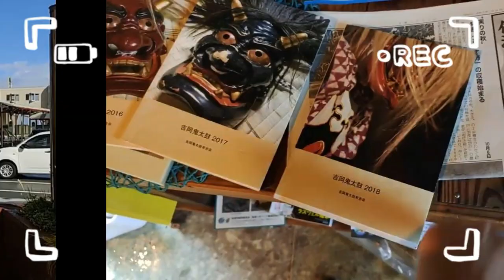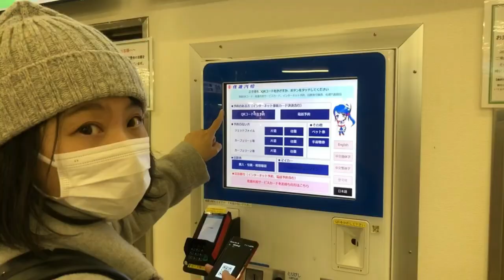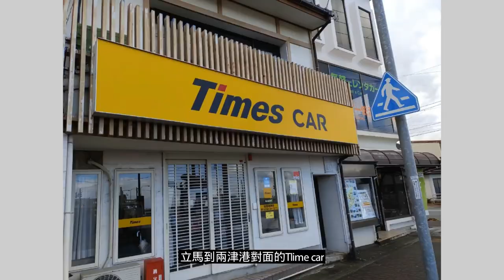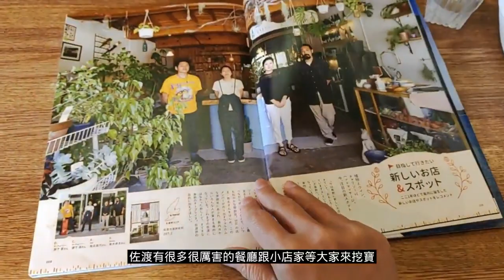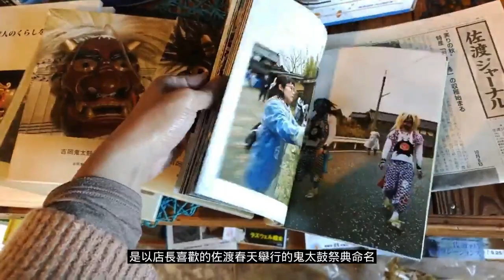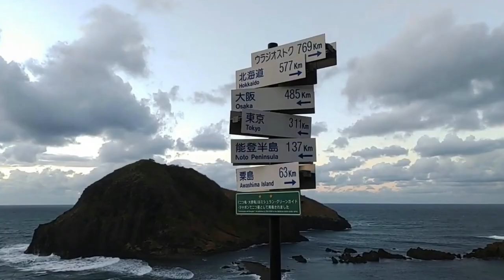日本旅遊｜新潟佐渡島Vlog#1｜你所不知道的日本絕景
11月中旬追著日本新潟佐渡島楓葉的尾巴
進行了3天2夜的駕車小旅行。✨✨✨

📝本集影片Day1行程如下
00:001️⃣上野⇒新潟⇒佐渡島移動
02:221️⃣佐渡島領車吃午餐*Oni Cafe
04:452️⃣佐渡島Day1景點介紹*「二つ亀海水浴場」「大野亀」
07:343️⃣佐渡島Day1民宿介紹*「旅荘 みなと 佐渡」

◆Nana台灣女子的東京生活日記◆